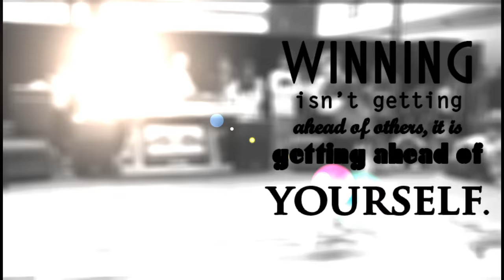António Silva - Teaser Showreel 2015